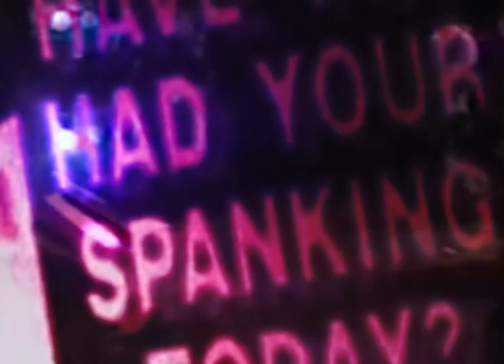Struck A Nerve w/ Live Overlay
Riviera Theatre
Chicago, Illinois